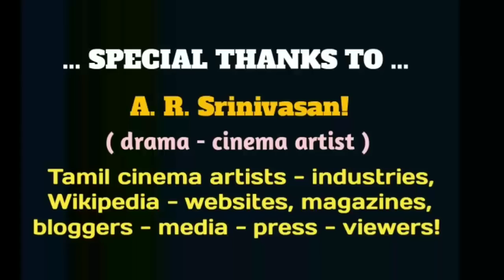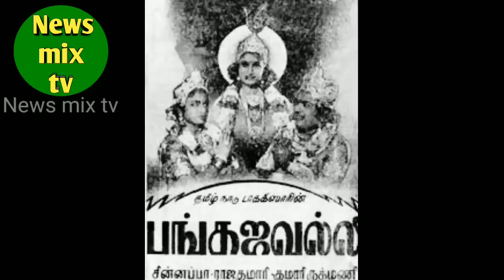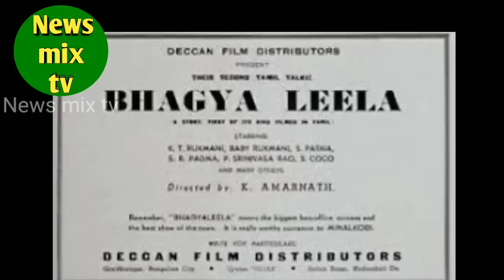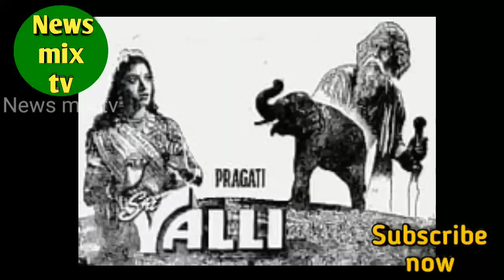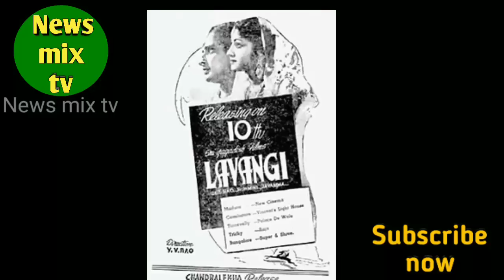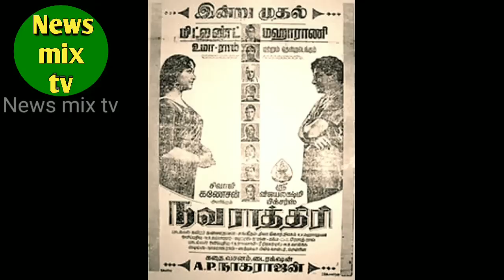Kumari Rukmani | biography | lakshmi mother | veteran actress | vazhkaipayanam | @News mix tv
பழம்பெரும் நடிகையும் - இயக்குனர் ஒய்.வி.ராவின் மனைவியும் - நடிகை லட்சுமியின் தாயாரும் - நடிகை ஐஸ்வர்யாவின் பாட்டியுமான
குமாரி ருக்மணி அவர்களின் வாழ்க்கைப் பயணத்தை இப்பதிவில் முழுமையாக காணலாம்! நன்றி!